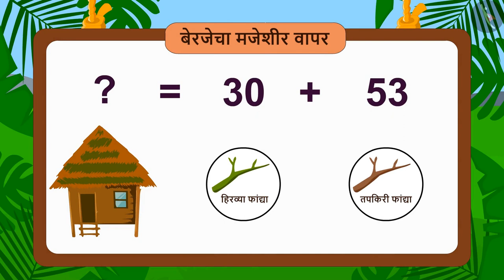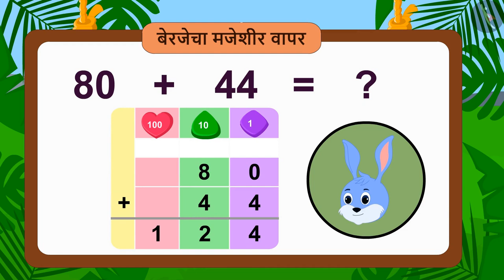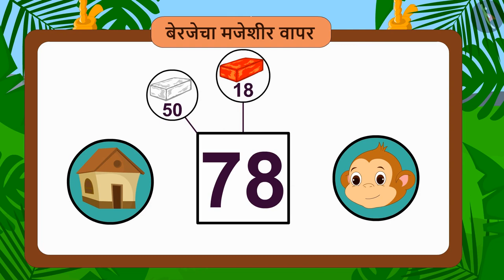बेरजेच्या मजेशीर पद्धती|Part 1/3|Interesting ways of addition|Marathi|Class 3